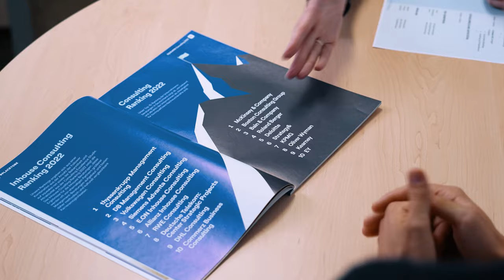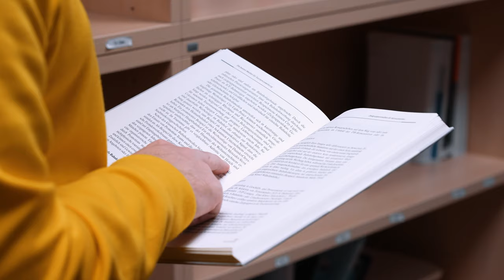ISM Stuttgart Campustour – Studieren zwischen Schlössern & High Tech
ISM Stuttgart Campustour: Dein Studium an der privaten Hochschule

Du willst an einer Wirtschaftshochschule in einer Metropolregion in Deutschland studieren? Dann solltest du unbedingt am ISM Campus in Stuttgart vorbeischauen! Unsere Studentin Neha zeigt dir in unserer Campustour einen Rundgang durch die wichtigsten Einrichtungen am Campus.

Seit 2016 ist die ISM als private Hochschule in der Wirtschaftsmetropole Stuttgart beheimatet und befindet zwischen Killesberg und Pragsattel am Theaterplatz. Durch die sehr gute Lage ist der Campus leicht mit U- oder S-Bahn zu erreichen. Stuttgart gilt als innovativer High-Tech Standort und Zentrum eine der wirtschaftsstärksten Regionen in Europa. Somit bietet die Stadt beste Wirtschaftsperspektiven.

Sei es Bachelor, Master, Vollzeit, berufsbegleitend oder dual –  am Campus Stuttgart findest du dein passendes Studium.

Du hast Fragen? Kein Problem!
Unsere Studienberatung
► Tel.: 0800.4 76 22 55